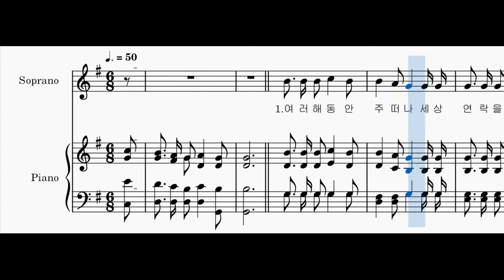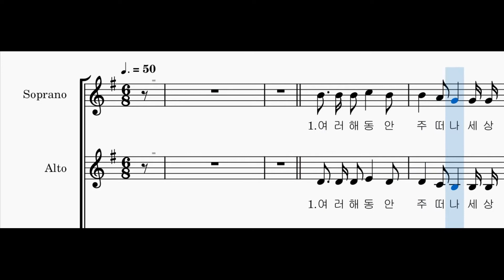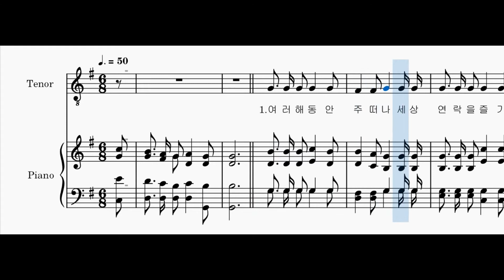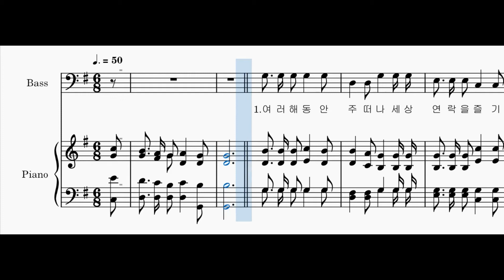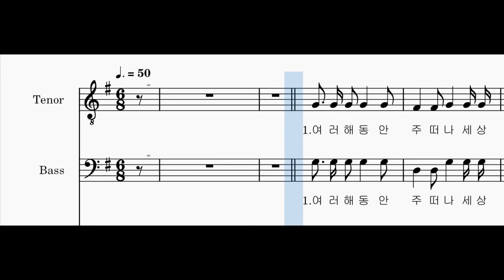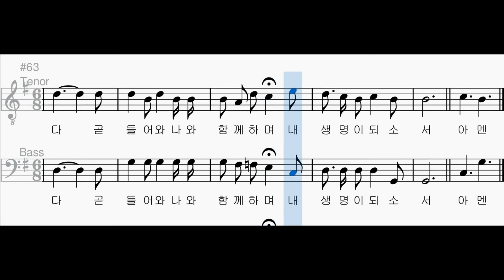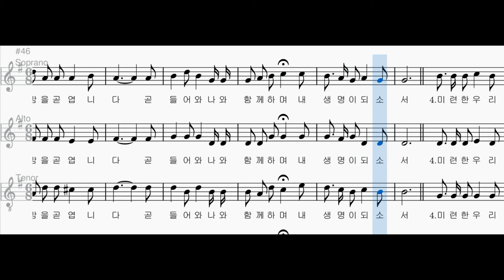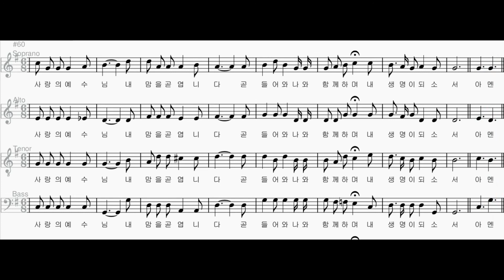[찬송가 파트별 연습] 찬송가 278장 "여러 해 동안 주 떠나" 각 파트와 2부, 3부, 4부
소프라노 00:06
알토 02:56
소프라노와 알토 05:47
테너 08:38
베이스 11:28
테너와 베이스 14:18
여성과 테너 17:09
4부 20:00